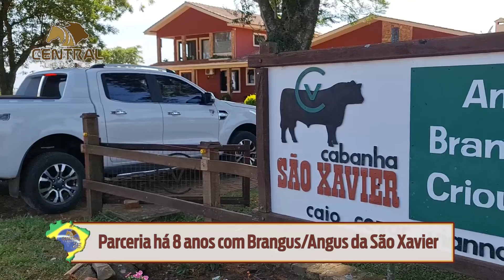O BRASIL DA CENTRAL - PARTE 2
O Brasil da Central - série documental mostra o mundo da pecuária de norte a sul do país e a contribuição da Central Leilões com cada criatório.